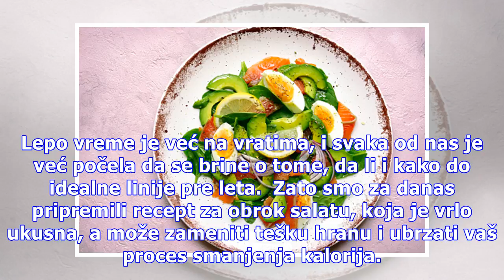Recept dana: Salata sa jajima i pasuljem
Lepo vreme je već na vratima, i svaka od nas je već počela da se brine o tome, da li i kako do idealne linije pre leta.  Zato smo za danas pripremili recept za obrok salatu, koja je vrlo ukusna, a može zameniti tešku hranu i ubrzati vaš proces smanjenja kalorija. Pripremili smo za vas recept sa ukus...